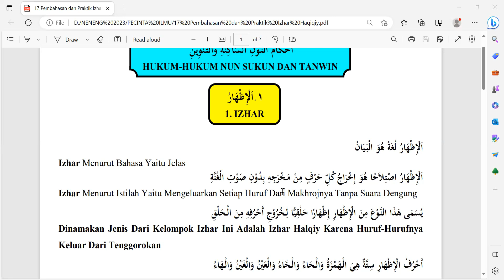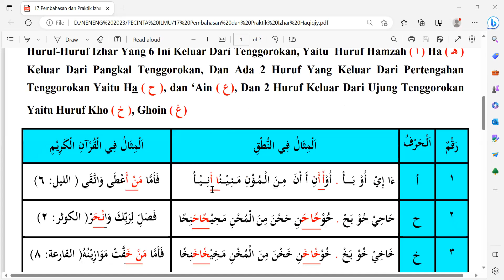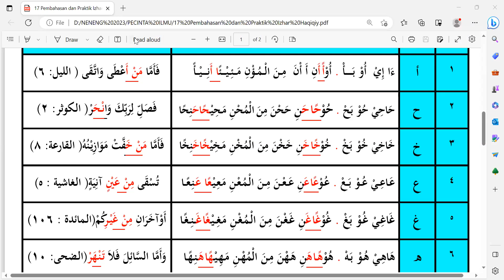Hukum Nun Sukun dan Tanwin (Izhar) bersama Ustadzah Neneng Herlina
Tahsin Dasar 2